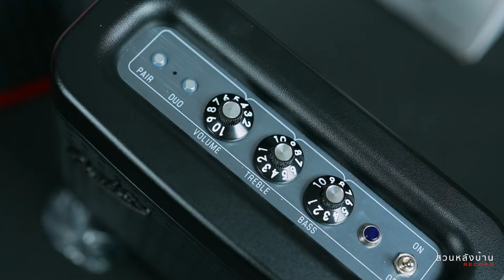ออกมาโชว์ Newport2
อย่าลืมกดLikeกดShareและกดติดตามเพื่อเป็นกำลังใจให้กับเรา ขอบคุณทุกท่านที่ติดตามสวนหลังบ้านRecord